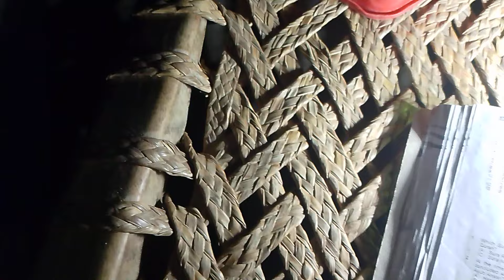Villarreal vs Real Madrid (1-4), Arda Guler Goal Amaizing|Sheraz qaisrani